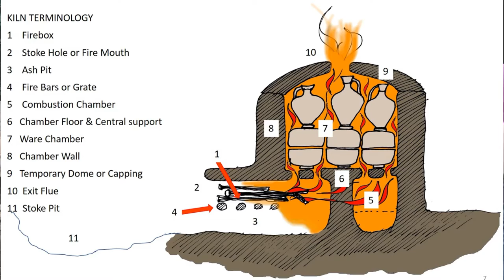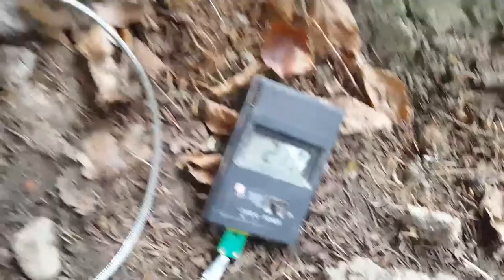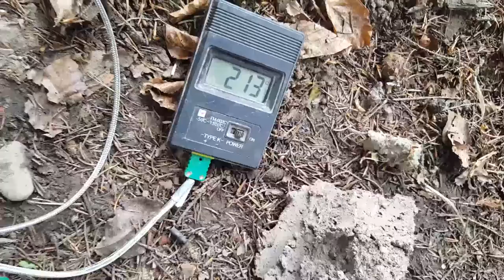Firing The Replica Roman Pottery Kiln At Vindolanda Aug 2020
We learn so much each time we fire the replica Roman pottery kiln that we built at Vindolanda Roman Fort in 2017: Everything, from the structure of the kiln itself; The best way to arrange the pots in the chamber; How different fuels and stoking patterns affect the outcome to the different methods that the Roman potters may have used to judge the temperature can be tested and recorded. This is an abridged version of one of the videos from my online Roman Pottery Mastery Course, so if you'd like to know much more about this ancient ceramic technology visit my